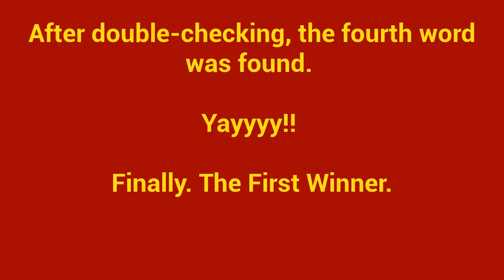EP 010 - Scratching For Charity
Edwina scratches a $20,000 Atlantic Lotto Crosswords ticket for INVERNESS COTTAGE WORKSHOP ASSOCIATION, Inverness, NS Canada. Watch to see if, and how much, this deserving charity has won. Thanks to Jessica Belliveau for the ticket.

If you want to, you can send Edwina one, two, or a whole brick of unscratched tickets and she'll scratch them on this channel for your favorite charity or a randomly chosen charity. Send them to:
Edwina Dale Belliveau
331 Rue Renaissance
Box 1514, Stn B
Memramcook, NB E4K 3V2

The Edwina Dale Show is not a registered charity. No tax receipts will be provided for any contributions.